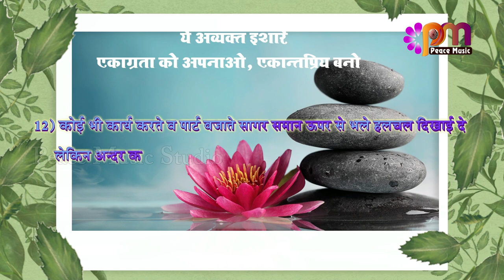12 Sep 2024 अव्यक्त इशारा Avyakt Ishara